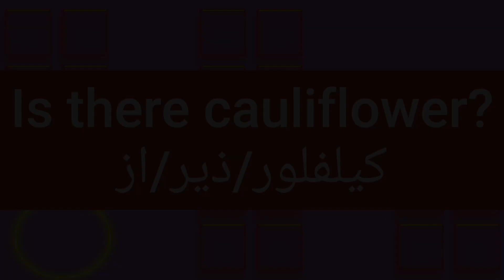ما معنى كلمة cauliflower